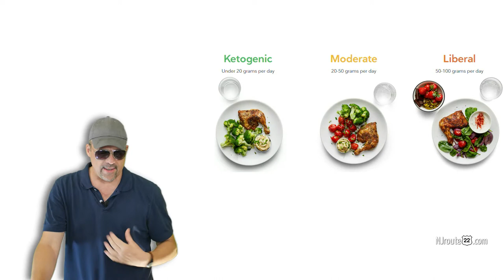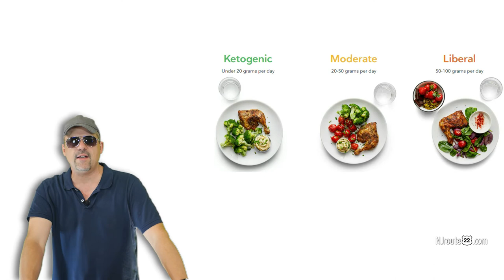Low Carb simple or complicated your choice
Low carb (or any diet for that matter) can be complicated and difficult - or simple, easy, and successful. It's up to you to sort through the fluff. K.I.S.S. is the way to go!